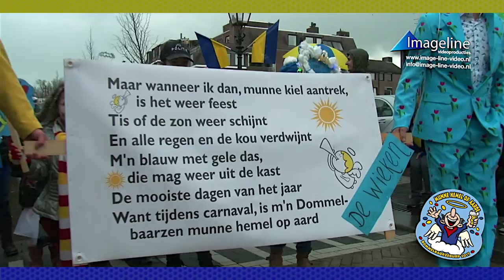kinderoptocht Dommelbaorzedurp 2017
Een impressie van de kinderoptocht van Dommelbaorzedurp 2017